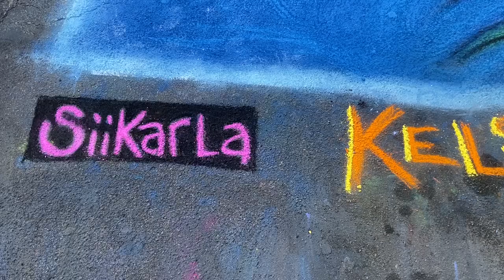Street Painting Festival 2022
This was an original drawing by yours truly (Tiffany Siikarla) that was transfered onto the street using chalk as the medium. Several local artists assisted with this project and to credit those individuals, their names are:
Stephanie Kelsey
Jean Beauvoir
Gina Trieper